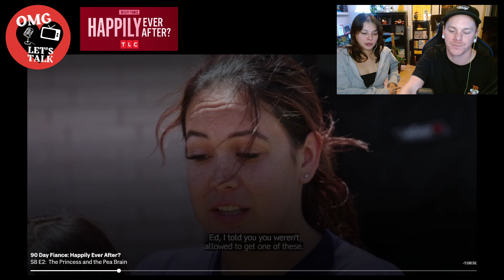Ed and Liz - New Hot Real Estate Agents - 90 Day Happily Ever After?- Season 8 Episode 2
OMG Lets Talk About 90 Day Fiancé Happily Ever After? (Season 8: Episode 2)
Let us know what your thoughts were about this episode!

Show notes from this episode
Ed 58, Liz 31 Bentonville Arkansas
16:35
Moved to Arkansas, been together on and off for 3 years, engaged for 2, getting married in 2 months
21:13 Riley is there for the summer
22:30 Riley aint down
24:09 divorce

Pt2 59:58
58:38 they’re first customer
1:00:21
1:02:31no money